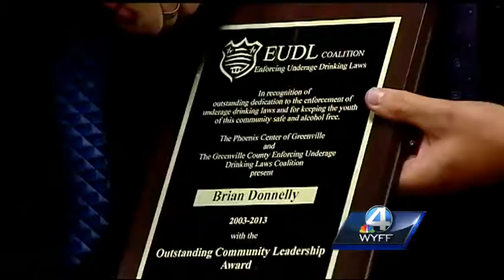Officers honored for curbing teenage alcohol abuse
Officers Scott Triknor, Marty Wilkes, Dedrick Henderson, and Brian Donnelly were honored at a luncheon Thursday for their work on Alcohol Enforcement Teams aimed at reducing teenage alcohol abuse.